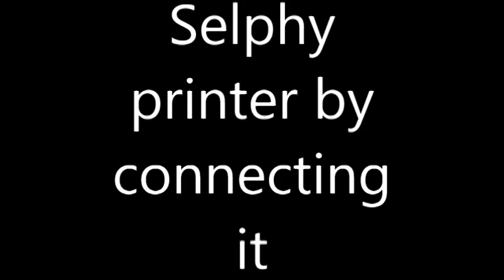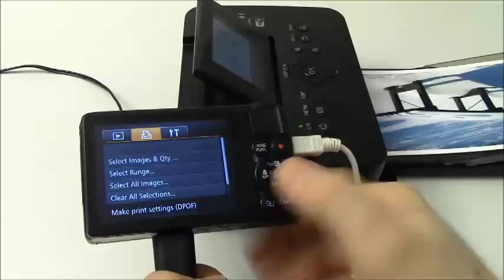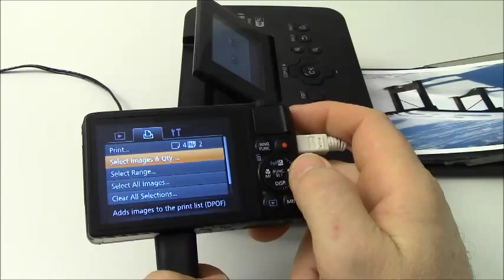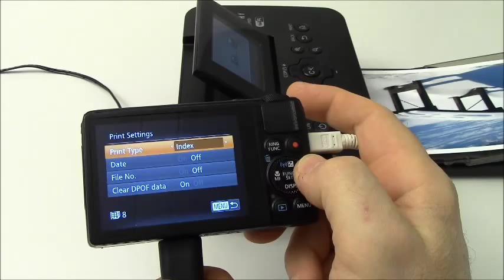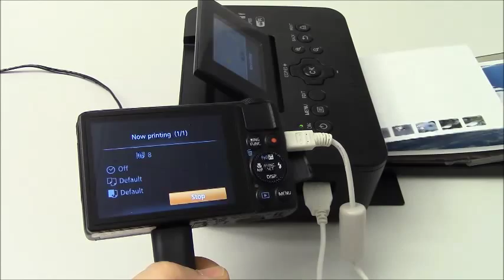Print on Selphy from digital Camera using USB connection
Print pictures from digital Camera on Selphy printer using USB connection